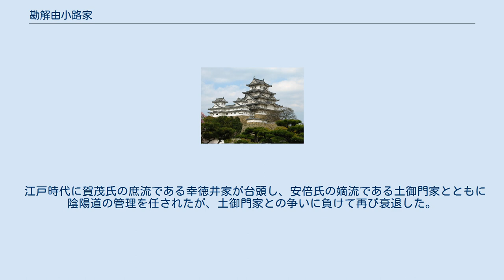勘解由小路家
勘解由小路家（かでのこうじ、かげゆのこうじ、かげゆこうじ け）は、日本の氏族の一つ。
 漢字5文字からなるこの苗字（家名）は、埼玉県に存在する左衛門三郎と並び、現代になって帰化した家系を除けば日本では最長である。
由来は平安京の勘解由小路である。
現在確認されているのは山口県に1軒のみ（藤原北家日野烏丸流、元子爵家）。
 主なものでは、藤原氏系と賀茂氏系の2流があり、両者は全く別系統である。
 なお、南北朝が合体した明徳の頃から永正の頃までの約100年間に文献に現れる「勘解由小路左衛門督入道」（斯波義将）や「勘解由小路武衛」（斯波義重・斯波義淳ら）などと呼称されるのは、勘解由小路に本邸（武衛陣）を置いた斯波氏の当主である。
この場合、ほぼ「勘解由小路武衛」もしくは「勘解由小路◯◯入道」などと呼ばれ、逆に「勘解由小路卿」や「勘解由小路◯位」と単独で呼ばれることはほとんど無い。
 歴史的には、藤原氏で勘解由小路を号した家系には以下のものがある： 藤原北家白河流 - 藤原伊尹の子孫経尹－行尹と続き、行尹が勘解由小路を号したとある。
 藤原北家勧修寺流 - 為房－為隆－光房（勘解由次官）と系図に記され、さらに子孫高清（勘解由小路）とある。
 藤原北家日野氏流 - 日野資長－兼光－頼資（勘解由小路）とあり、頼資の子経光－兼仲と続く嫡流は後に広橋と号した。
 藤原北家日野烏丸流 - 烏丸光広－（勘解由小路）資忠と見える。
 本項では 4. について記述する。
 勘解由小路家（かでのこうじ け）は、藤原北家日野流烏丸家の分家にあたる堂上家。
 正保元年（1644年）、烏丸光広の次男資忠によって創立された。
家格は名家。
儒道を家学とし、家禄は130石。
 雲上明鑑に、「始祖は烏丸権中納言豊光六代正二位権大納言光広の末男正三位参議資忠なり」とある。
門流は近衛殿。
 明治維新後は華族令施行により資生が子爵として華族に列せられた。
 華族としての最後の当主は資承。
なお、資淳を養子に迎える際、一度親族にあたる武者小路実篤の養子にしてから勘解由小路家に迎え入れた。
現在は山口県に在住している。
 藤原氏系 勘解由小路家 ^ 広橋胤定の子 ^ 裏松恭光の子 ^ 明治18年（1885年）廃嫡 ^ 大分県知事 国立歴史民俗博物館の『旧高旧領取調帳データベース』より算出した幕末期の勘解由小路家（藤原北家）領は以下の通り。
（2村・130石） 陰陽道の宗家のひとつ。
天文道を伝える安倍氏に対し、暦道を伝えるのが賀茂氏である。
本来、賀茂氏は安倍氏の師匠筋であり、平安時代にあっては安倍氏より優位にあった。
室町時代に賀茂在方の子在貞・在長（在豊・在成とも）が勘解由小路を称した。
 戦国時代の終わり在富の没後には嗣子がなかなか決まらず、安倍氏土御門家から養子を入れて辛うじて存続したものの衰退し、安土桃山時代にキリシタンとなって豊後府内に留学していた在富の息子賀茂在昌が帰洛して陰陽頭を嗣いだことによって一旦は相続問題解消したと思われたが、江戸時代初期、賀茂在昌の息子と思われる勘解由小路在信の代に至って消息不明となり断絶した。
 江戸時代に賀茂氏の庶流である幸徳井家が台頭し、安倍氏の嫡流である土御門家とともに陰陽道の管理を任されたが、土御門家との争いに負けて再び衰退した。
 （在長流） 賀茂氏系 勘解由小路家 凡例 1) 実線は実子、点線（縦）は養子、点線（横）は婚姻関係 2) 構成の都合で出生順より組み替え 3) 系図の出典元は（公卿類別譜）、（海老沢 1965, p. 42.）、（戦国時代の陰陽師：賀茂在昌） ^ 土御門有春の子 ^ 土御門有脩の子・のち土御門久脩に復姓復名 清和源氏の足利家の別流である足利尾張家の斯波義将が室町幕府の管領となり本宅を勘解由小路に面して構えたことから勘解由小路殿とよばれ直系子孫代々が継承してその邸宅（武衛陣）に居住したことから斯波氏宗家の別の家名として定着した。
 勘解由小路亭は当初は寝殿造の貴族的なゆうびなものであったらしいが次第に防御機能が高められた。